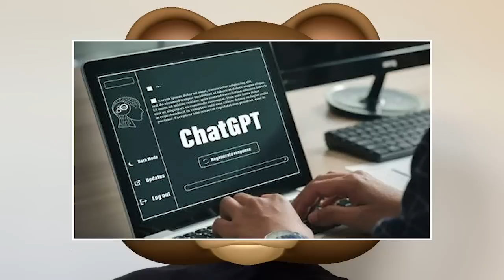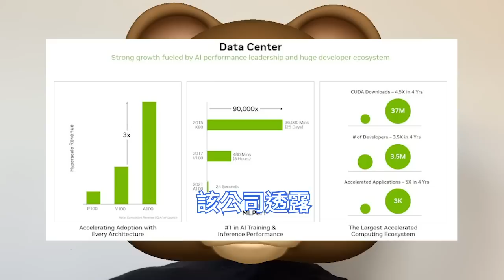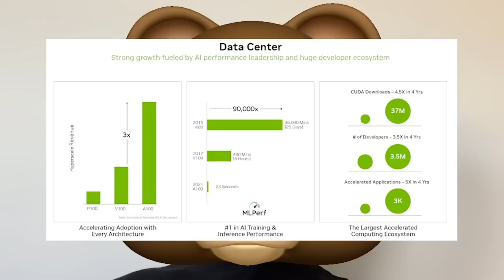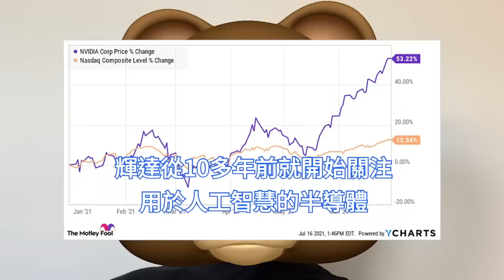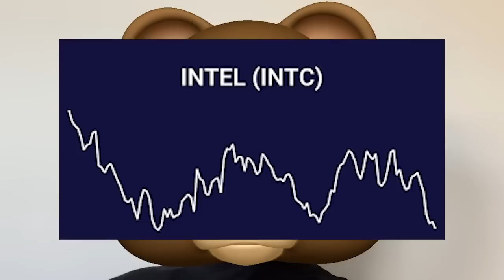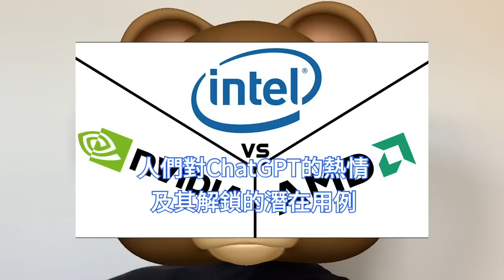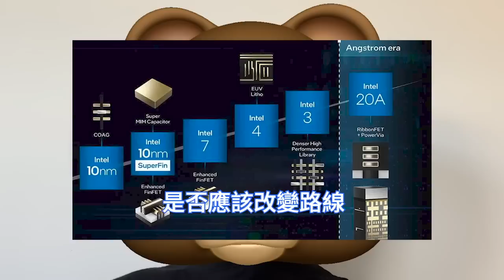徹底樂瘋！輝達僅憑ChatGPT猛賺爆，晶片狂虐英特爾十條街。將占生成式AI 65%市場，年產值巨增200億美元。NVDA市值增超2100億美元，約等於2個INTC。OpenAI帶動，HPC贏麻。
生成式人工智慧Generative AI可能日益普及，有望帶動輝達的在全球雲端資本支出市場的市佔率迅速提高。 Gartner預估，2025年所有生成數據將有1成左右出自生成式AI，遠高於2021年的1%。

輝達執行長黃仁勳1月在美國一所大學發表演講，強調ChatGPT是AI領域的iPhone時刻。輝達執行長黃仁勳表示，人工智慧正處於一個轉折點，為廣泛應用於各個行業奠定了基礎。

相比之下，另一家美國晶片巨頭英特爾的業績就相當慘淡。據《金融時報》報導，英特爾將其向股東派發的股息削減了近三分之二。英特爾公司現在正面臨失去該行業下一個增長點的風險。